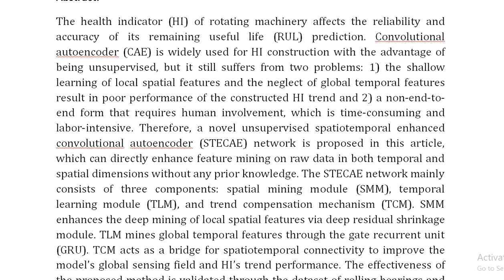A Novel Spatiotemporal Enhanced Convolutional Autoencoder Network for Unsupervised Health Indicator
IEEE PROJECTS 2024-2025 TITLE LIST

Support Including Packages
Complete Source Code
Complete Documentation
Complete Presentation Slides
Flow Diagram
Database File
Screenshots
Execution Procedure
Readme File
Video Tutorials
Supporting Software
Support Specialization
24/7 Support
Ticketing System
Voice Conference
Video On Demand
Remote Connectivity
Document Customization